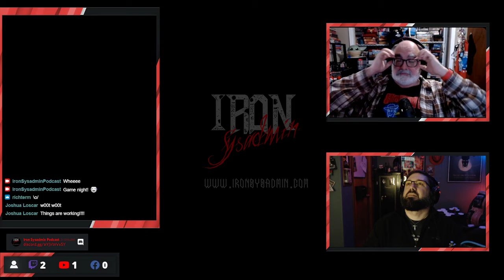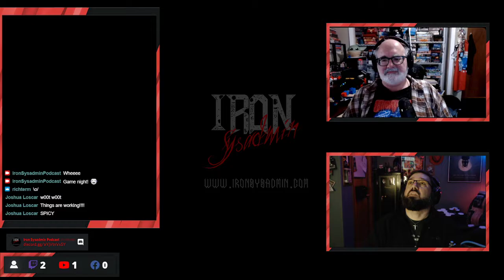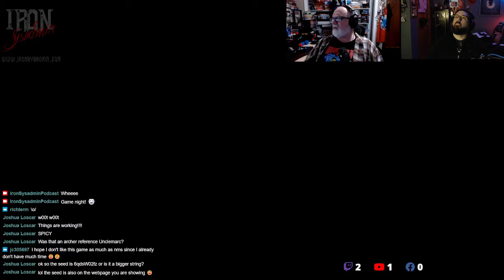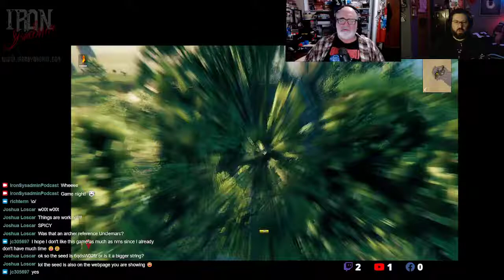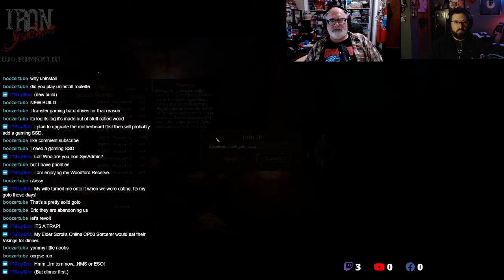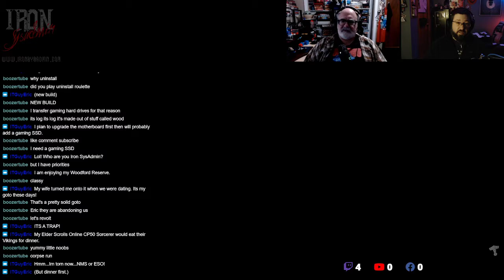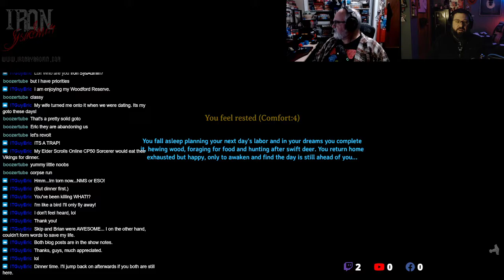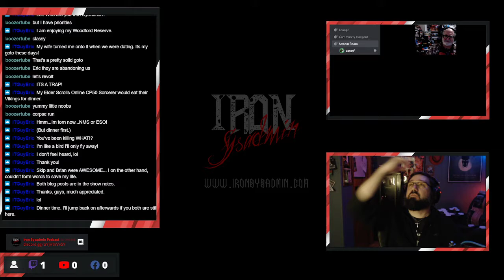Iron Vikings Stranded on an Island.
Tonight we played some Valheim...

I found this seed, on a post on Reddit.  For a world where we start on this tiny island.

This presents a problem in valheim, because you need stamina to swim, and you need materials to build a raft.  So getting off of the island is not straight forward.  So Marc and Nate are going to see if they can manage it...